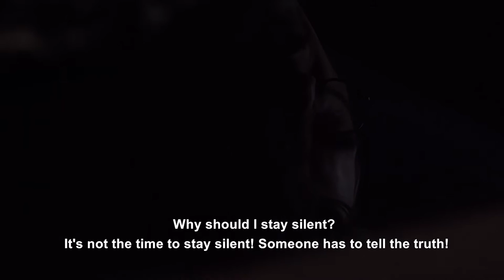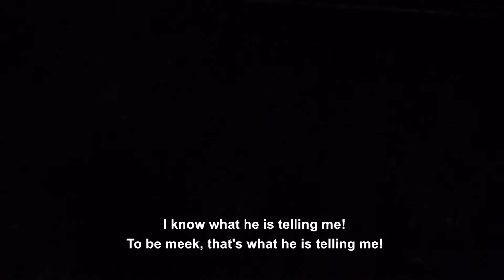"Иконите спят" | Гео Милев | Монолог Гео Милев | THE ICONS SLEEP | GEO MILEV | GEO MILEV - ENG SUBS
Starring: Tsvetan Peychev

Directed by  Elitsa Yovcheva
Screenplay by Elitsa Yovcheva
THE AGENT - Zafir Radjab
Cinematography by Maria Tsvetkova
Sound design by Yuri Anachkov
Production & Costume design by Aleksandra Yotkovska

Created with the support of National Culutral Fund Bulgaria.